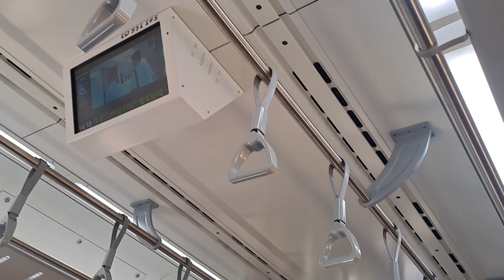1218次苗栗發車經由山線開往基隆的銀綠色微笑號EMU900型十輛一編組EMU951區間車，和125次七堵發車經由山線開往屏東的PP自強號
113/4/21竹南火車站14:17分拍攝1218次苗栗發車經由山線開往基隆的銀綠色微笑號EMU900型十輛一編組EMU951區間車，和125次七堵發車經由山線開往屏東的PP自強號